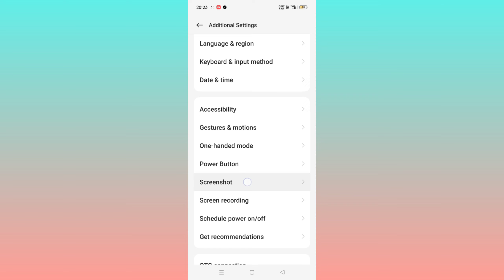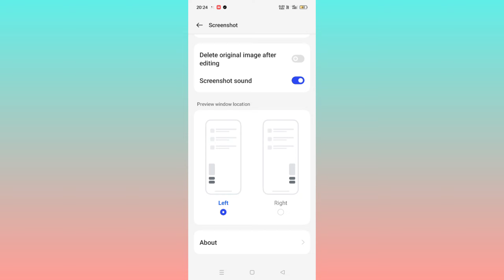how to take screenshot in realme narzo n53, realme narzo n53 screenshot